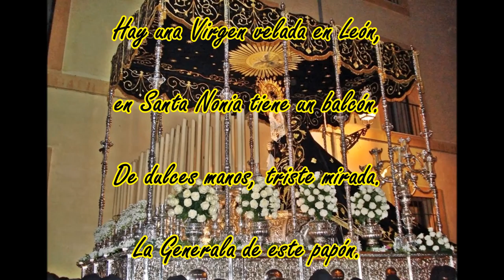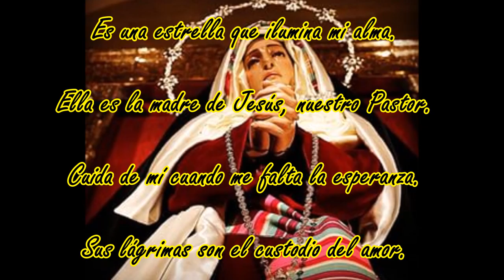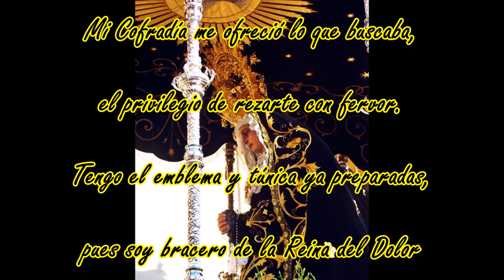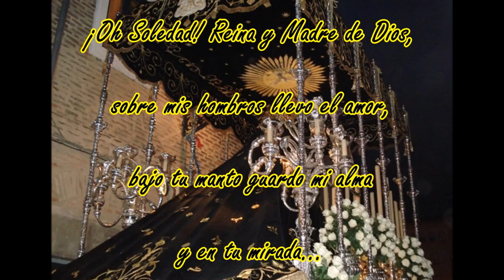Himno de Ntra Sra de la Soledad León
Himno de Nuestra Señora de la Soledad de la Cofradía de Nuestra Señora de las Angustias y Soledad de León.
Compuesta por Javier Pérez Nograro
Interpretada por el coro Angel Bargas